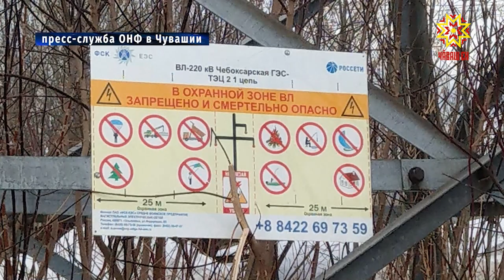Свалку площадью в 4 тысячи квадратных метров обнаружили активисты ОНФ.